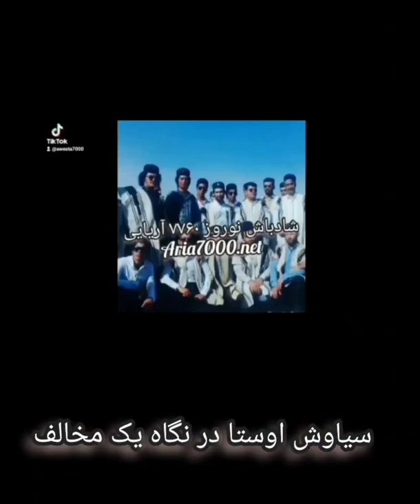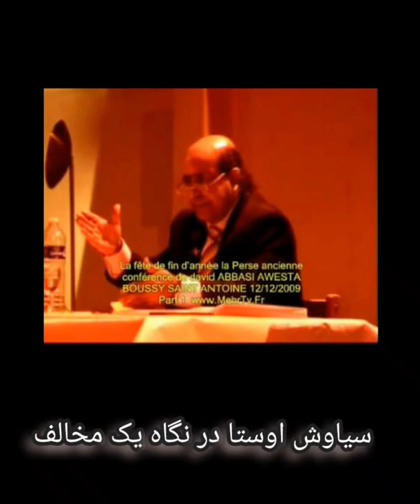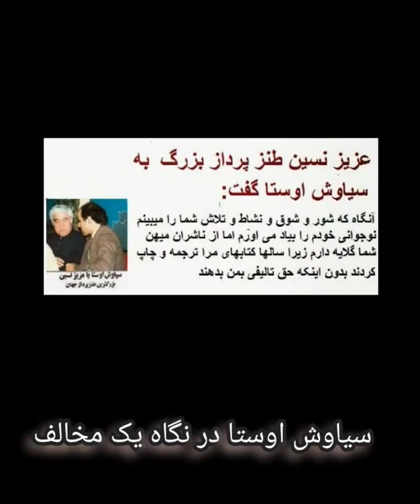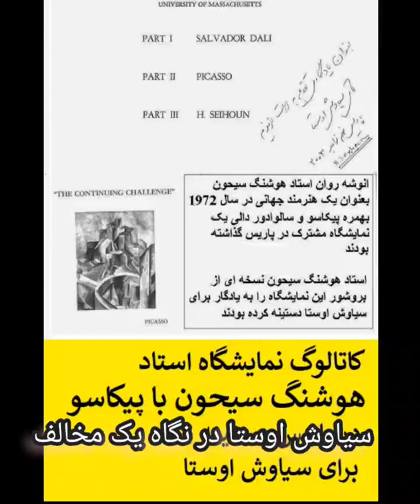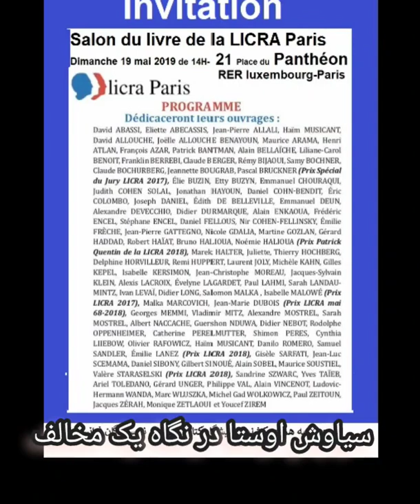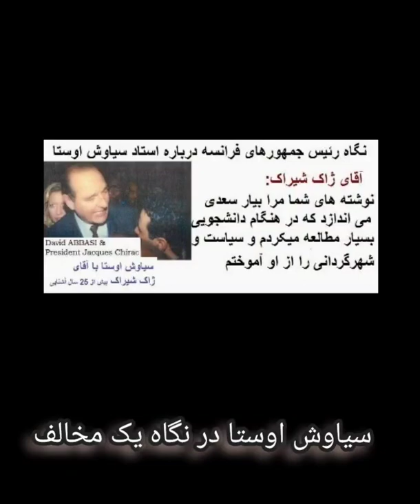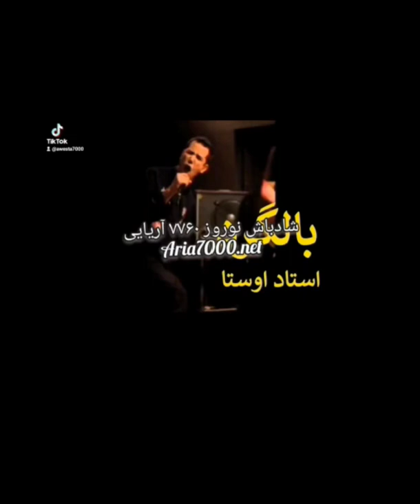3421 سعید نیکبخت استاد دانشگاه و از رهبران تصوف مخالف اوستا درباره سیاوش اوستا چه گفت؟